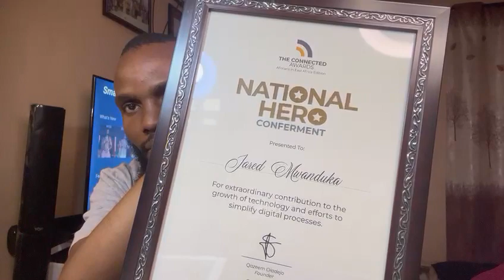Full Speech from a Winner of The Connected Awards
Meet Jared, the magician from Kenya 🫡 who has not only mastered the art of magic but has also added a touch of enchantment to our brand story. We requested Jared to create a video about our brand, and what he conjured up was nothing short of pure magic 🪄.

In his captivating video, Jared takes us on a mesmerizing journey, sharing his personal experience before and after his nomination. He even gives us a sneak peek at the wonderful surprises we sent all the way to Nairobi. Since our inception, there have been doubters and sceptics, but with winners like Jared coming forward to share their experiences and showcase the process, we believe this is all the motivation and evidence needed to demonstrate our exceptional achievements across the globe.